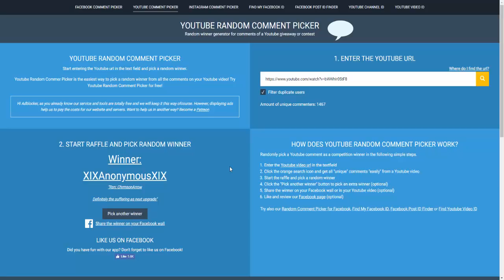FOOLS BAITED ME!! (270M GEAR)